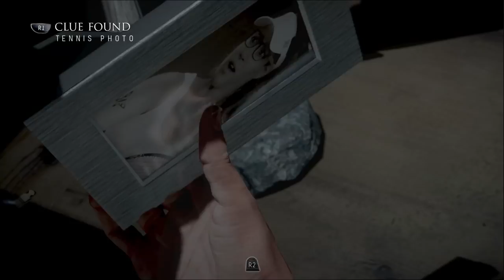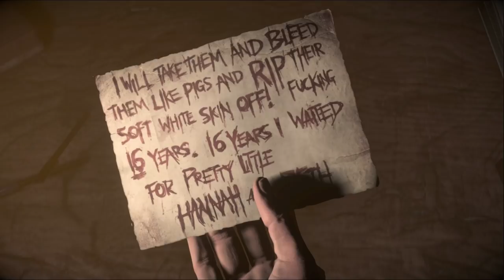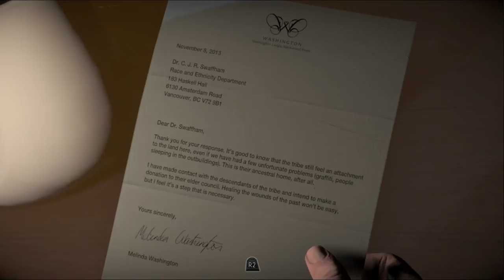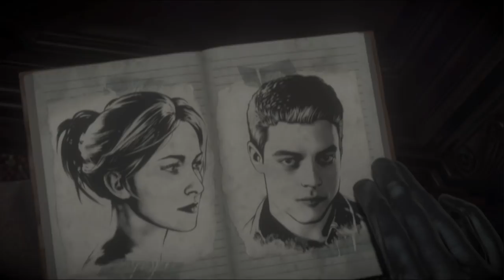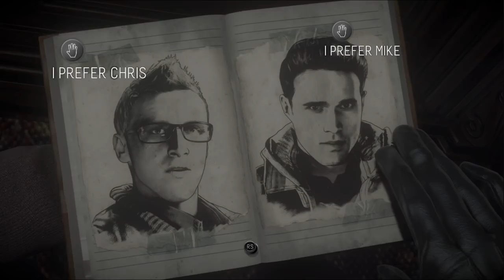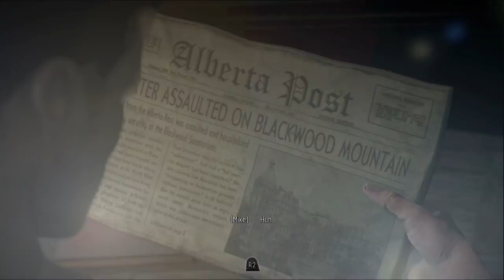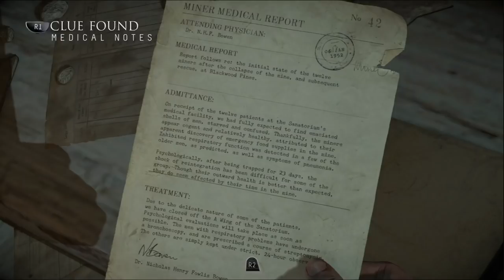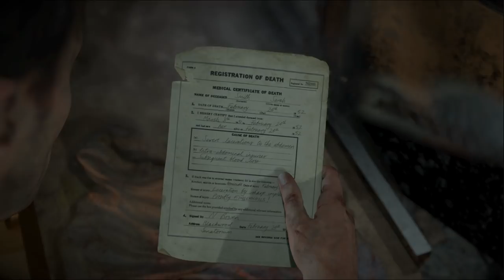Well i've made some mistakes... // Ep.2 // Until Dawn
so you know when you think you're making the right decision and then it turns out to probably not be the right decision...

chapters played this epsiode-
3. isolation
4. loyalty
5. dread

faq
what do you use to record?
- obs studio

✦ motherboard: msi z490- a pro
✦ cpu: intel core i9-10900k
✦ gpu: nvidia geforce rtx 3070
✦ ram: 16gb
✦ hdd: 3tb
✦ ssd: 1tb